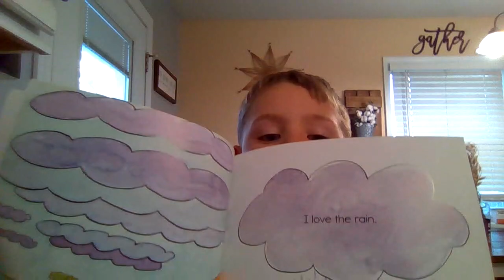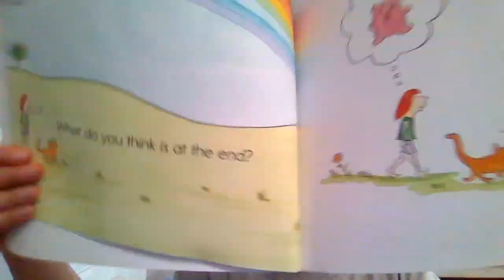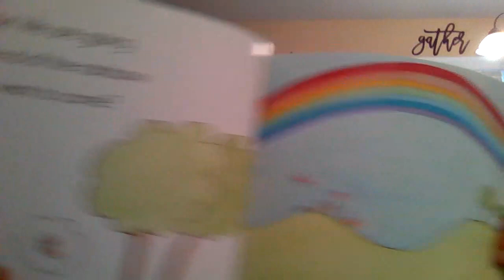The End of the Rainbow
By: Liza Donnelly